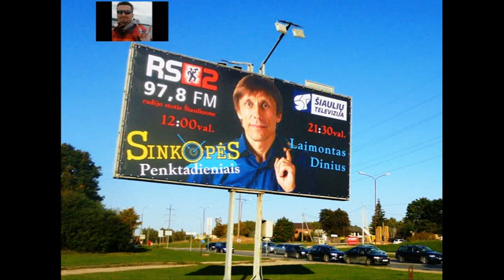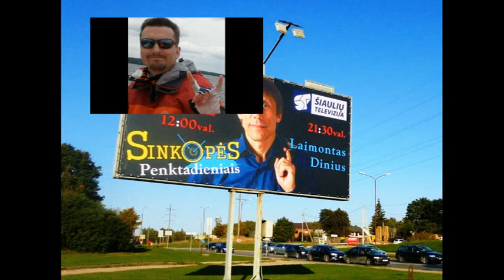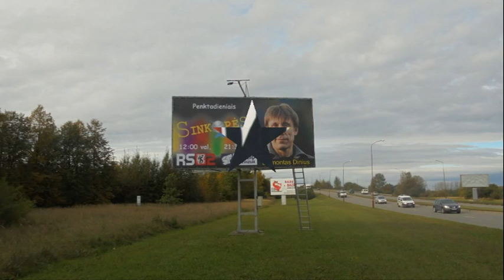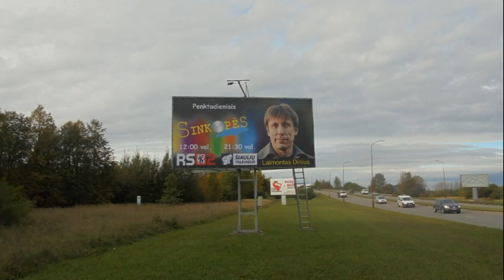radio SINKOPĖS 2021- 02- 23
Lainius-Laimontas Dinius ir Egidijus Nasevičius
- ar yra nauda, kokia ir kam iš karantininės situacijos, apribojimų ir suvaržymų
- kaip "vaikšto" ir kokiuose rateliuose nusėda milijardai, investicijos ir "nuinvestavimai"
- kaip papulti elitan ir prie pinigo :)

radio RS2 tiesiogiai antradieniais, 14 val.